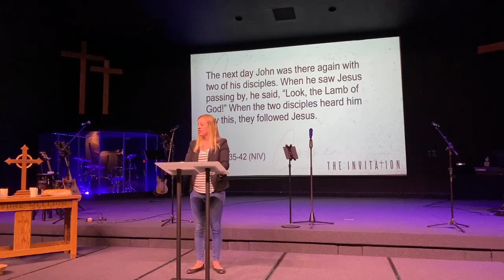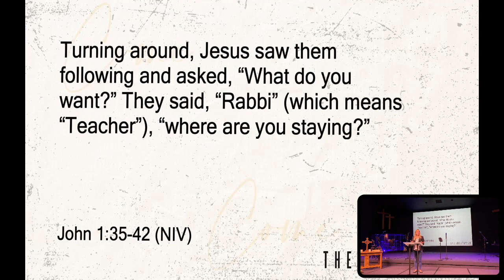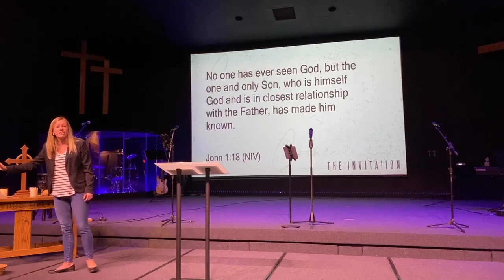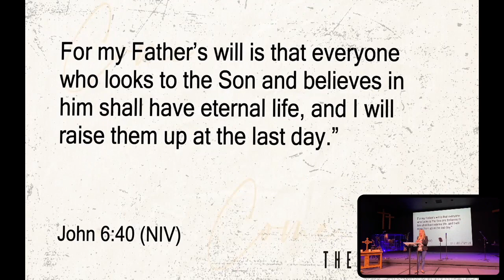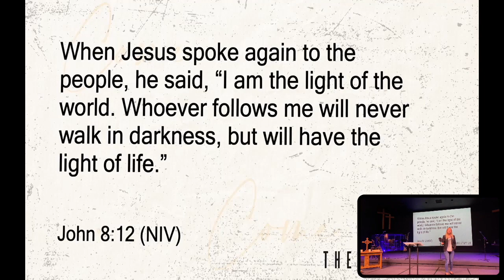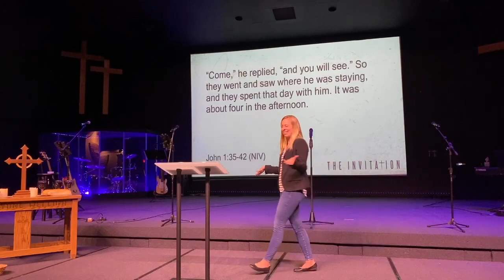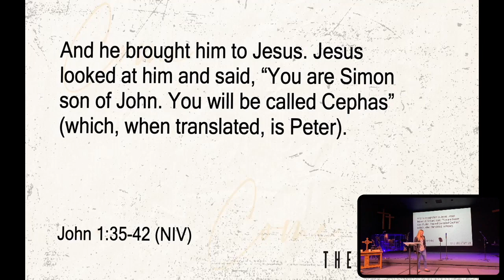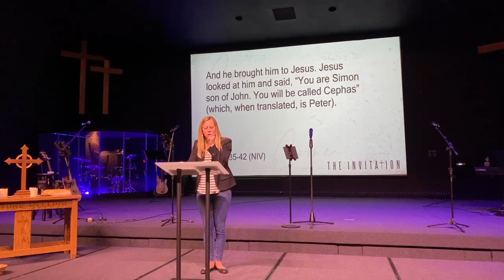The Invitation - Come and See, John 1:35-42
Stillwater Church
Pastor Jordan Wilson
The Invitation
Come and See, John 1:35-42
Week 1; February 26, 2023